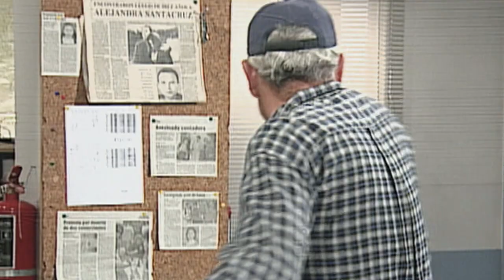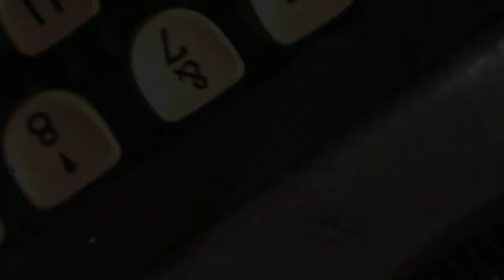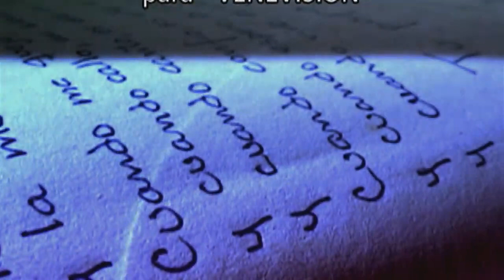Lejana como el Viento Episodio 083